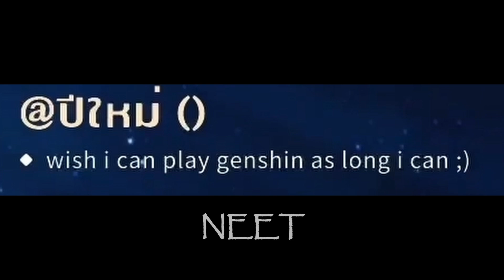Short Version Of The Alps Waypoint | Genshin Impact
This Video is My Short Version of Musical Video From Genshin Official